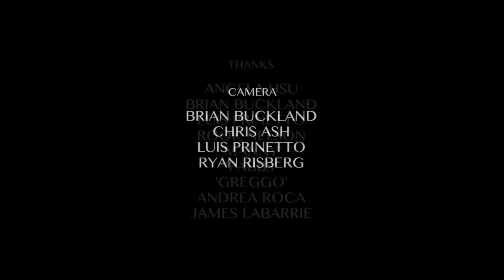Why We Jump by EnglishJon.com - Edited by UnikHD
All rights EnglishJon.com - This video was not made ​​by UnikHD - Edited by UnikHD

Une superbe compilation de sauts en parachutes avec les meilleurs parachutistes au monde. La vidéo a été ré-éditée par UnikHD afin de supprimer les "dialogues".

Musique / Music : Electronica xtravaganza: The Naked And Famous - Young Blood (Renholder Remix) & Tony Anderson - Help is On the Way

Original description :

I wanted to take a new perspective with skydiving, and ask the simple question "Why Do You Jump".
From jumpers who have made a career from the skydive industry, to some of the best skydivers in the world. Why they jump and how it feels are given a unique insight. Coupled together with some of my favorite skydive shots from the last year, i hope to bridge the gap between the jumper and the non-jumper.
Many thanks to everyone who contributed time, footage and made the jumps happen.
Shot on:
Panasonic HPX3000
Canon 7D and 5D
GoPro HD2